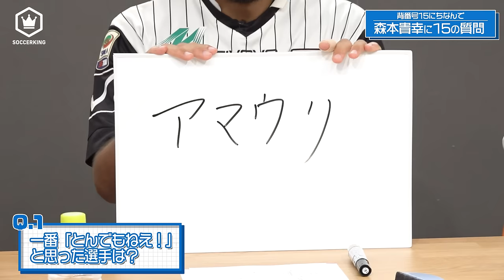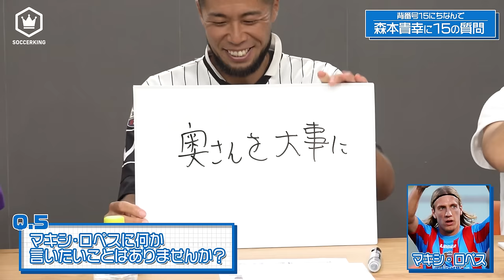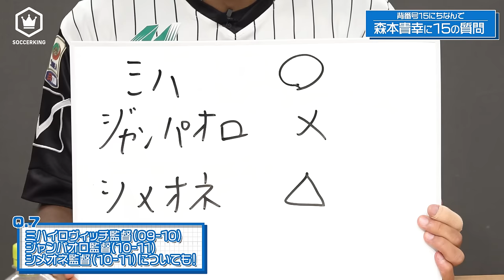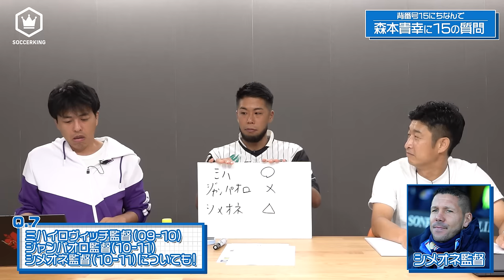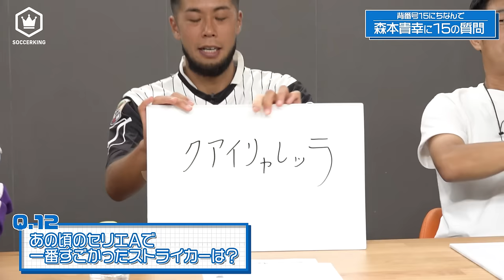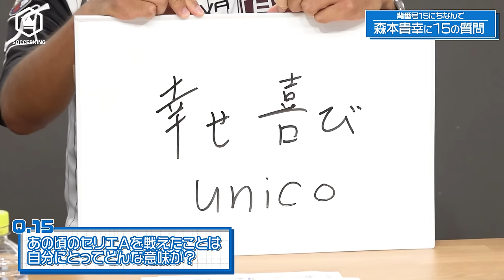森本貴幸に『15』の質問！7年間のイタリア生活から語られる裏話。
今週も森本貴幸スペシャル！
背番号にちなんで「15」の質問に答えていただきました。

【出演者】
●森本貴幸

✍️目次
00:00　オープニング
02:23　Q.1 一番「とんでもねえ！」と思った選手は？
06:40　Q.2 1 年目、一番よく面倒を見てくれたチームメイトは？
09:20　Q.3 一番仲が良かったチームメイトは？
11:24　Q.4 「コイツだけには負けたくない！」と思ったライバルは？
14:03　Q.5 マキシ・ロペスに何か言いたいことはありませんか？
16:47　Q.6 ワルテル・ゼンガ監督との一番の思い出は？
21:01　Q.7 ミハイロヴィッチ監督（09-10）、ジャンパオロ監督(10-11)、シメオネ監督（10-11）についても！
29:55　Q.8 若き日のアレハンドロ・ゴメスはどんなヤツだった？
32:10　Q.9 どうしてローマ戦はいつもキレキレだった？
34:30　Q.10 今になって「あいつは成功すると思ったんだよね」という選手は？
36:41　Q.11 あの頃のセリエA で一番すごかったDF は？
40:53　Q.12 あの頃のセリエA で一番すごかったストライカーは？
44:56　Q.13 今でも忘れられない「最高の思い出」は？
49:08　Q.14 今でも忘れられない「最低の思い出」は？
51:57　Q.15 あの頃のセリエA を戦えたことは自分にとってどんな意味が？
59:07　エンディング